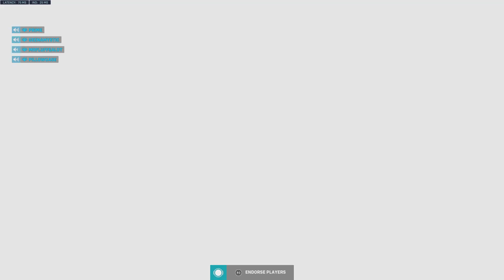Overwatch 2: Paraiso Rammatra